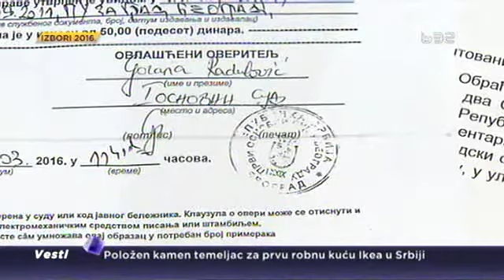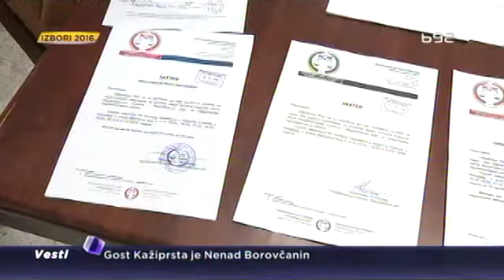Na listići i lista koja je falsifikovala potpise?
Jedna  lista, za koju je Republička izborna komisija kasno ustanovila da je falsifikovala potpise, mogla bi ipak da se nađe  na glasačkom listiću. Naime, Republička izborna komisija je kasno utvrdila malverzacije Republikanske stranke. Jedini način da se spreči izlazak na izbore te liste jeste da  Upravni sud proglasi rešenje RIK-a ništavnim, međutim sud je nenaklon prema vanrednim pravnim lekovima u procesu izbora.